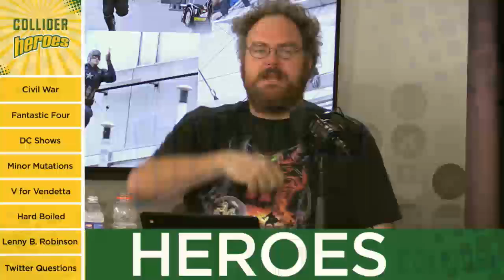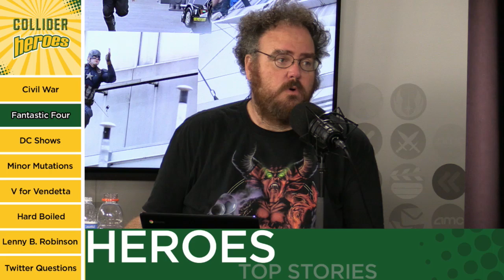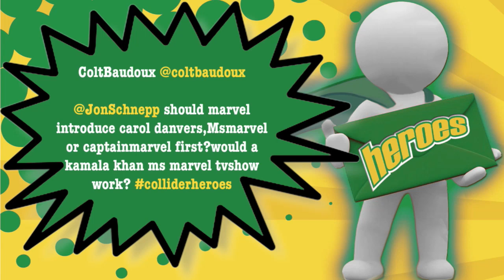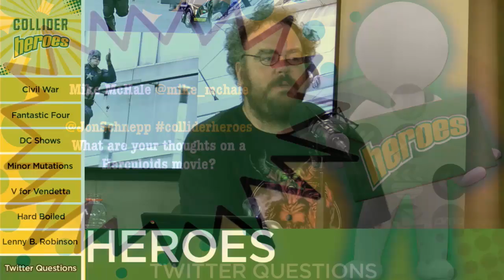Collider Heroes - Marvel Civil War Pics/Trailer, Is The Joker Going To Be Jason Todd?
Welcome to Collider’s Heroes, hosted by Jon Schnepp, with John Campea and special guest Robert Meyer Burnett. We bring you the latest news about the Cinematic World of Heroes and Villains! On this episode of Collider’s Heroes  (Tuesday August 18th 2015) we discuss the following:

1 Civil War! We’ve got lots to talk about!

Black Panther/Winter Soldier set picts online, d23 sizzle reel revealed, Spiderman back for more

2 Fantastic Four: Aftermath

With the second week 69% dropoff, bizarre editing cuts and bad decisions revealed, will a second FF be made, and what happens next?

3 No more DC heroes after Legends of tomorrow

CW President Mark Pedowitz stated that there will not be a new DC Comics show added to the network anytime soon. They have Flash, Arrow, and then Legends of tomorrow. Constantine, Vixen and others will have to do with cameos.

Minor Mutations

1 Evangeline Lilly talks about the Wasp returning

2 Wolverine 3 has berserker rage, prof x, maybe Sabretooth

3 Is the Joker going to be Jason Todd?

4 Is the Blob in xmen Apocalypse?

5 Dr.Strange Production Artwork

Flashback - V for Vendetta (2006)

based on Alan Moore & David Lloyds masterful graphic novel about revolution, The Wachowskis delivered a faithful movie directed by James McTeigue

Spotlight - Hard Boiled (1990)

Frank Miller & Geoff Darrow’s sci fi ultra-violent heavy metal freakout!

A moment of silence for Lenny B Robinson, one of the real batman’s of our world. This man spent his time visiting sick kids dressed as Batman, and gave them all presents.

Twitter Questions

stephen ‏@stephenstolar 10m10 minutes ago

colliderheroes@JonSchnepp how many times have you seen the#Deadpool trailer and do you have a box office prediction for it ?

ColtBaudoux ‏@coltbaudoux Aug 11

@JonSchnepp should marvel introduce carol danvers,Msmarvel or captainmarvel first?would a kamala khan ms marvel tvshow work?colliderheroes

Simon ‏@Simonthesith -

 @JonSchnepp  do you guys think we will see the crime syndicate in the DC Cinematic Universe#colliderheroes

Bryn Hannah ‏@MeSkitz Aug 14

@JonSchnepp how does it feel to know New Line and Tom Hardy are listening to your ideas on#ColliderHeroes.

Andy Ward ‏@TheArkhamTitan 7h7 hours ago

@JonSchnepp#colliderheroes do you think if they release the 1994 version of Fantastic 4 it would get a better response than the 2015 FF?

Sweaty Question of the Week

Mike McHale ‏@mike_mchale Aug 11

@JonSchnepp#colliderheroes What are your thoughts on a Herculoids movie?